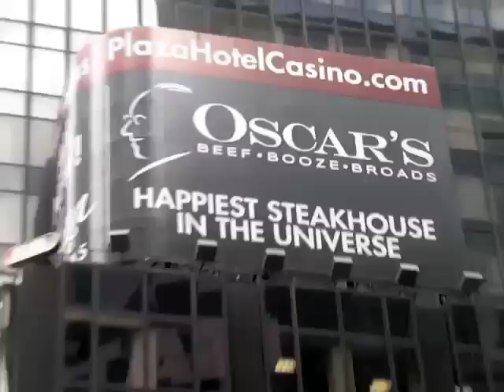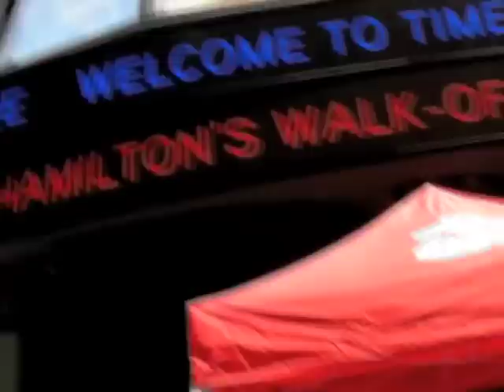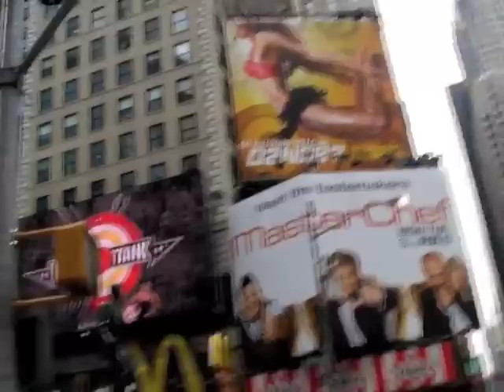Times Square, New York City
A wander round Times Square in New York City.